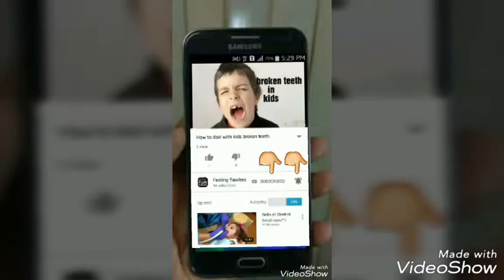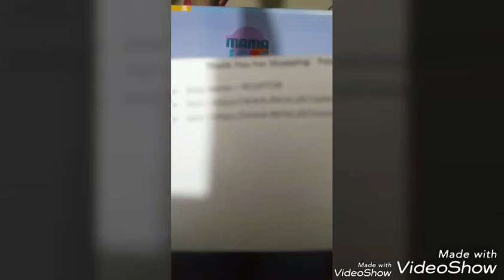Review 3 in 1 toilet training seat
Unboxing toilet training seat from daraz.pk